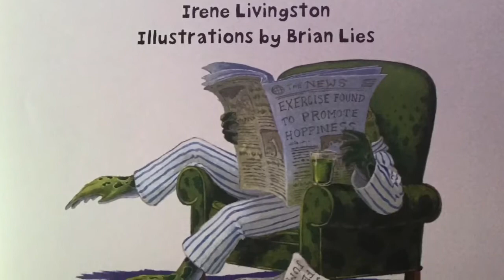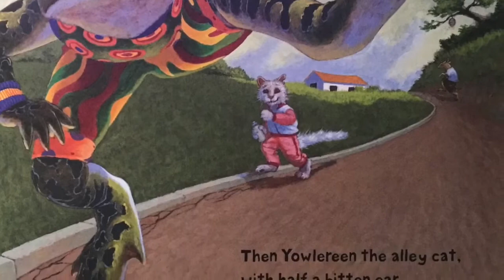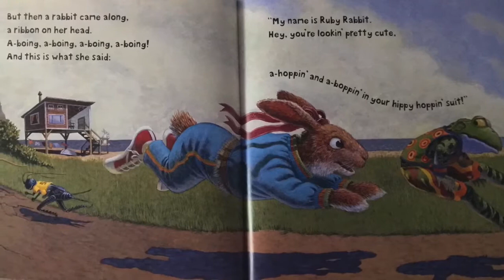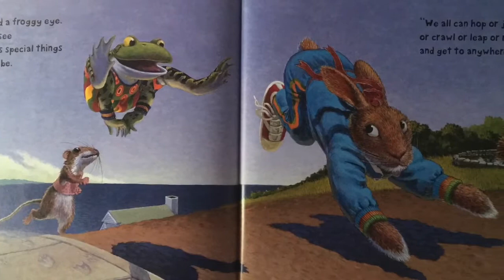Baby Time Frogs Fall 2020 Ep 12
Join Miss Krissy and Daisy as they look for frogs and read "Finklehopper Frog"!